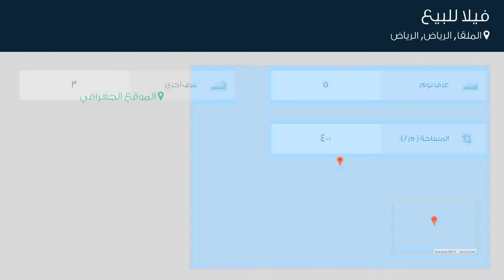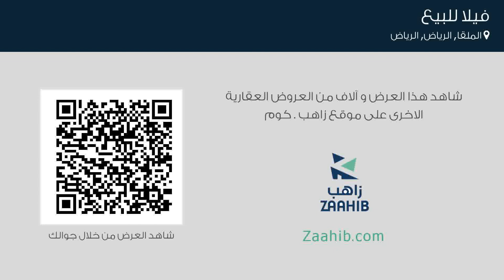فيلا للبيع في حي الملقا, مدينة الرياض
تفاصيل العرض:-

رقم: 3599143

ميزات:-